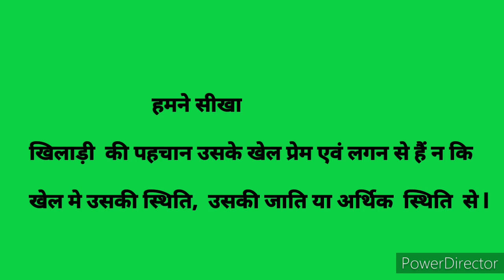EVS CLASS 4 Lesson 20 पूरे हुए सपने (भाग 2)